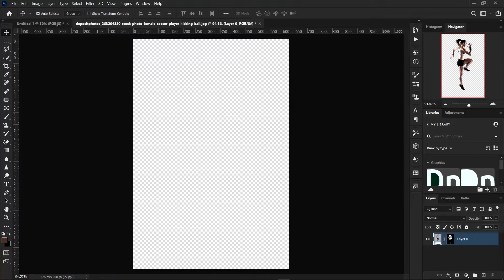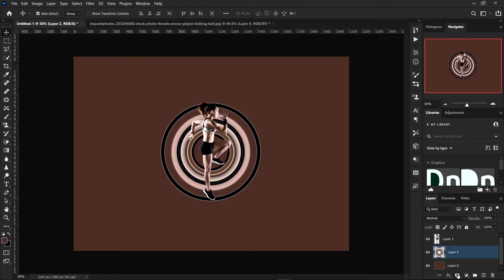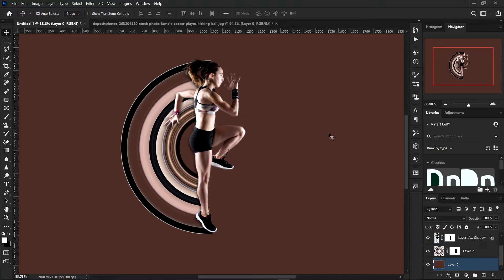របៀបធ្វើរូបភាពជារង្វង់ I Circular Pixel Stretch Effect -Photoshop Tutorial